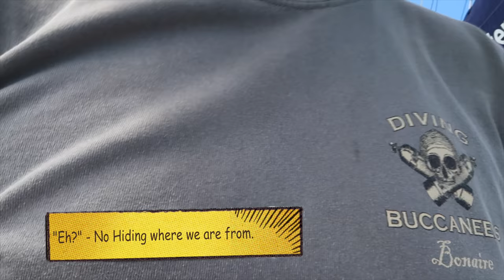Caribbean Sailing Trip. Day 5. Soggy Dollar Beach Bar. B.V.I. Ep55. (in 4K)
Ep 55.  In this episode of Cruising Off Duty, we continue with our BVI Catamaran Sailing Charter.  This is Day 5 of our week long charter.  We move one bay over on Jost Van Dyke Island to go to the beach where the Soggy Dollar Bar is.  It was an awesome beach and much more of a party beach than where Foxy's is.

The water is clear and blue and there are birds diving in the water and sea turtles swimming by.  It was an awesome day.  I also am able to get two drone flights in with my Mavic Pro.  One at the Foxy's Beach and one at the Soggy Dollar Beach.

If you want to hit a playlist that will take you to the start of the Caribbean Scuba and Sailing trip you can click the following link to see the episodes in order: